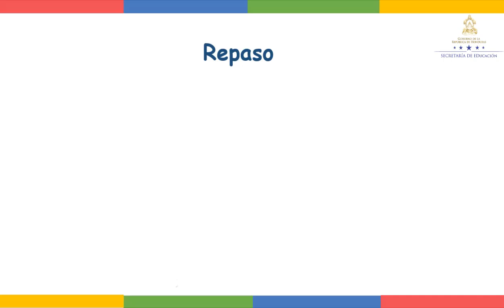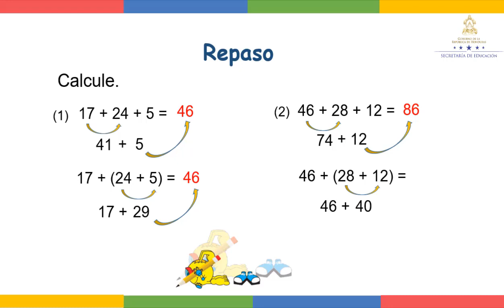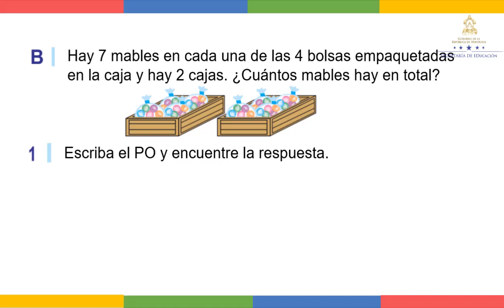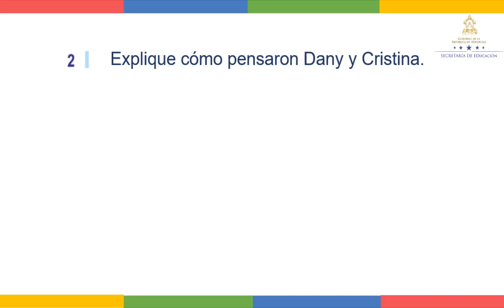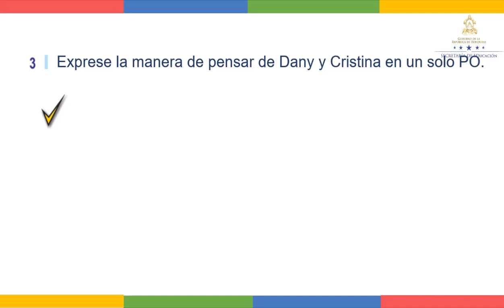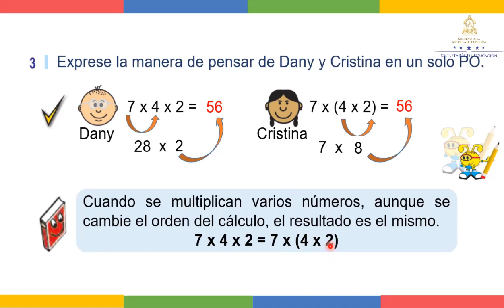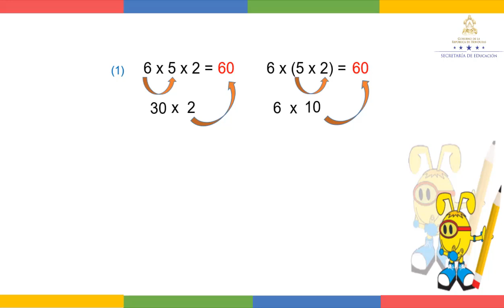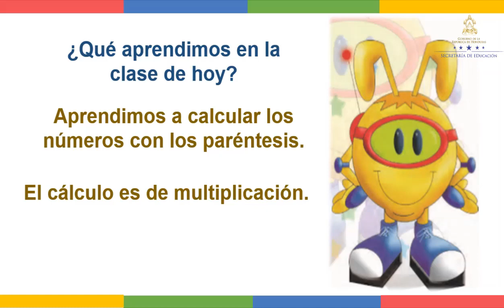Propiedad asociativa de la multiplicación - Tercer Grado - Matemáticas